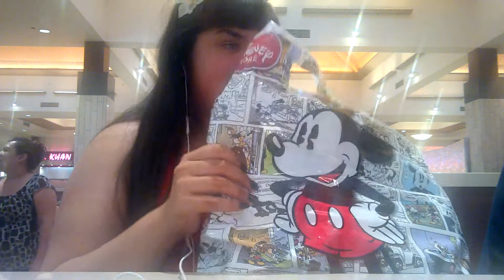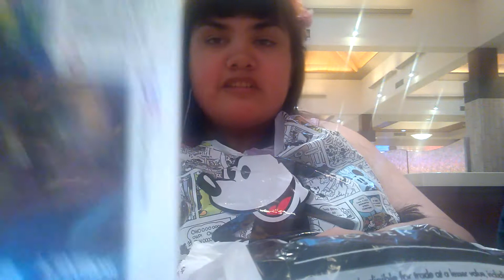Vlogging at the mall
Shopping for me lol